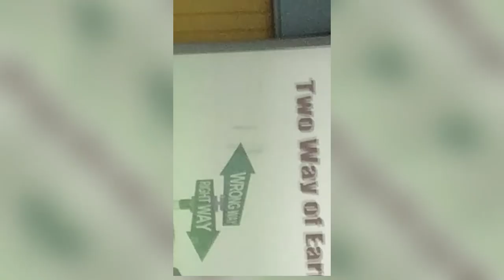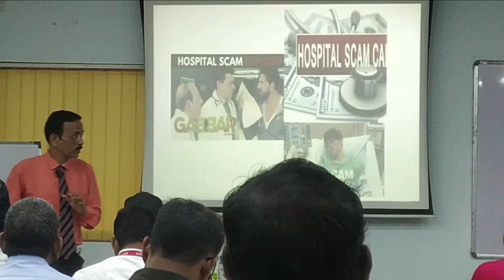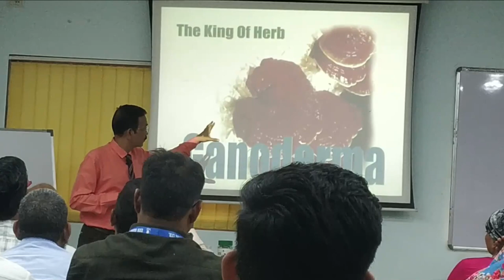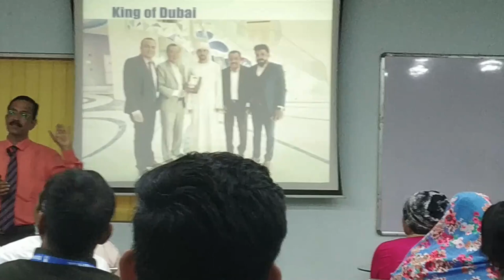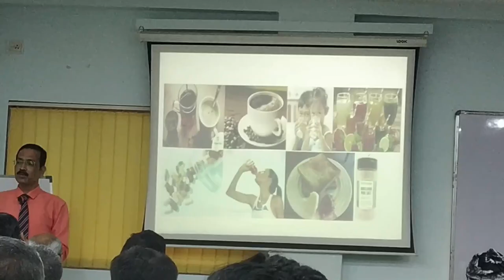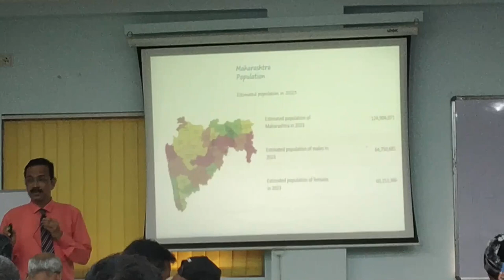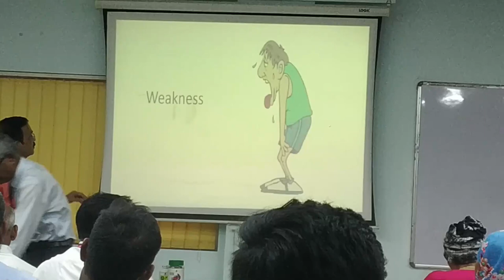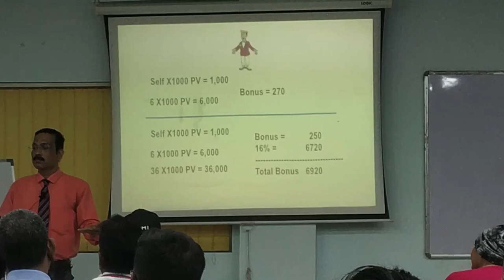Unlocking Success: DXN Business Opportunity Meeting with Mr. Prashant Pawar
🚀 Seize the opportunity for transformation! Join us on July 9, 2023, at DXN's Dadar Branch Office for a game-changing Business Opportunity Meeting hosted by the dynamic Mr. Prashant Pawar. Whether you're a seasoned entrepreneur or exploring new horizons, this meeting is your gateway to discovering the unlimited potential within DXN's business model. Learn from the best, understand the power of network marketing, and embark on a journey toward financial freedom.

🎙️ Event Details:

Venue: DXN Dadar Branch Office
Time: [Insert Time]
Don't miss this chance to explore the DXN business opportunity with insights from Mr. Prashant Pawar!